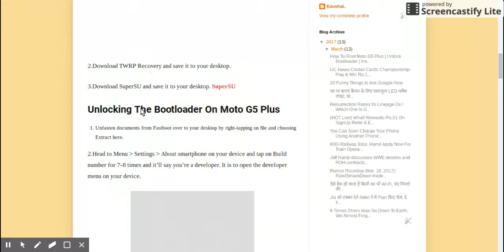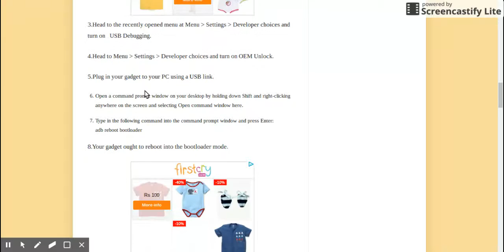How To Root Moto G5 Plus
how to root moto g5 plus visit here